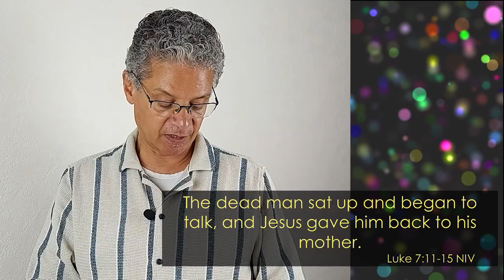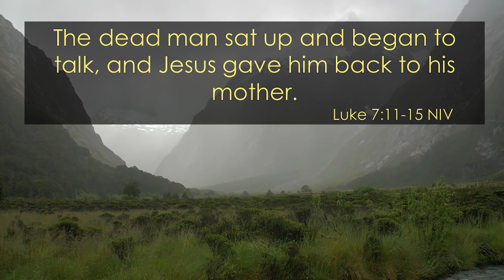Why Jesus will heal your emotionS? | Luke 7:11-15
Jesus sees you. And all your challenges and problems. He cares for you. You are in His heart.

A Christian isn’t a person following all the rules or the Ten Commandments. No. No. No. You too can start this personal relationship with God. Every day He wants to hear your voice. Do you hear Jesus?

Why don’t you invite Jesus to come into your heart. Right now.

Questions? Use the comment section.

Timecodes
0:00 – Your miracle is on coming
0:18 – Why you have a wonderful future?
0:33 – a disturbing event in the Bible?
1:41 – Jesus’ heart goes out to you
2:36 – Your name in the heavenly calendar?
3:28 – Don’t cry!
4:17 – Your healing starts right here
5:17 – Time to pray

+ English_Country_Garden: YouTube Music Library
+ Gymnopedie no1 – Satie: YouTube Music Library

+ Sunrise over island: Video by Bellergy from Pixabay
+ Colorful Particle Background: Footage courtesy of danielberkmann, hosted by Videvo.net
+ Drone footage: Footage courtesy of Stand Up for Nature/ hosted by Videvo.net
+ Lock on Door barn with lock rusty: Video by Matthias Groeneveld from Pixabay
+ Doors locked  opening: Video by Kelly Lacy from Pexels
+ Door opening light: Video by tv84 from Pixabay
+ Key: open heaven inscription: Photo by Jessica Yong on Unsplash